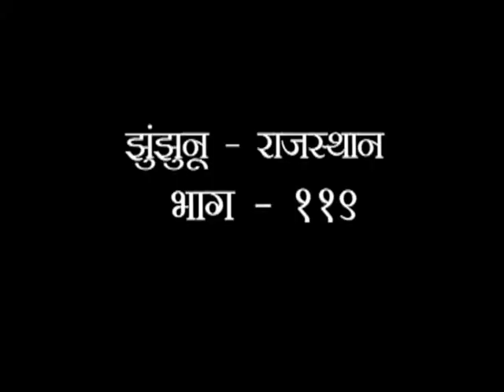संगठन सेवा भाग - 119 || स्वामी परमार्थदेव जी || वैदिक चैनल || Vedic Channel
संगठन सेवा  भाग - 119 || स्वामी परमार्थदेव जी || ऋषि ज्ञान परम्परा वेद, उपनिषद, दर्शन, गीता, रामायण, महाभारत आदि  ग्रंथों के गहन ज्ञान का भारत का एकमात्र आध्यात्मिक चैनल " वैदिक "  प्रमुख DTH Platform एवं  cable Network  पर उपलब्ध है |